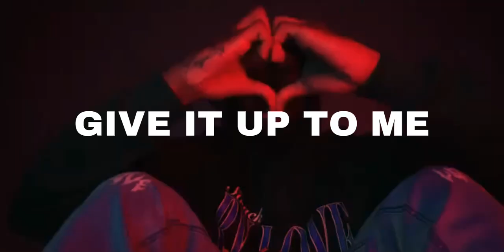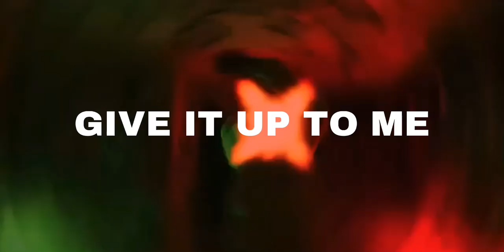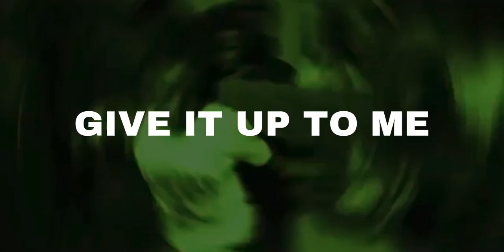TaTa x Kenzo Balla x Dee Billz TYPE BEAT “Give It Up To Me”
{IGNORE TAGS}